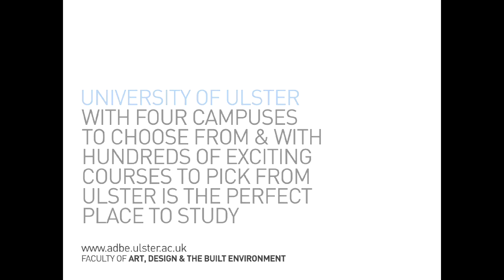Faculty of Art and Design and Built Environment DVD.mov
University of Ulster promotional movie
created by Amy McArthur at Seed